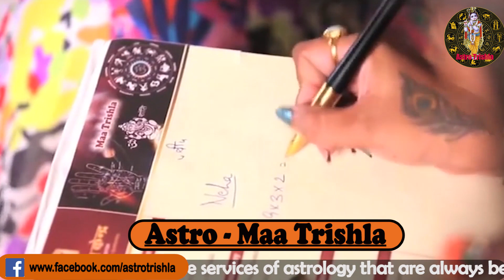कहीं भी मिल जाये ये घास तो तुरंत ले आये अपने घर होंगे 3 बड़े चमत्कार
माँ त्रिशला ऑनलाइन ज्योतिष परामर्श सेवाएँ प्रदान करती है। वह एक विश्व प्रसिद्ध भारतीय ज्योतिषी है जो भारतीय ज्योतिष की भविष्यवाणियां, सेवाएं प्रदान करती है |

Maa Trishla Provides Online Astrology Consultancy Services. She is a world-famous Indian astrologer offers Indian astrology predictions, services